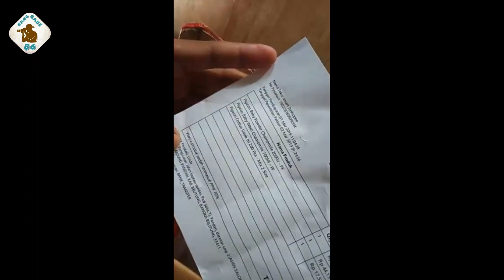UNBOXING PART2 || PERLENGKAPAN BAYI || SHOPEE.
Ini video unboxing part2 yg aku bilang divideo part1 nya guys. Hehee,

Link part1

Karna video selanjutnya kami akan Review langsung perlengkapan bayi nya.